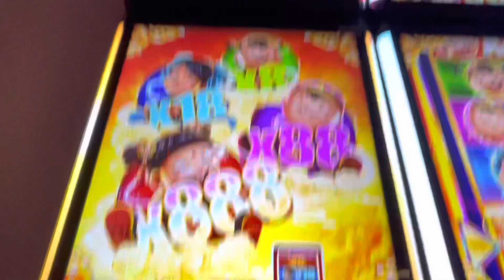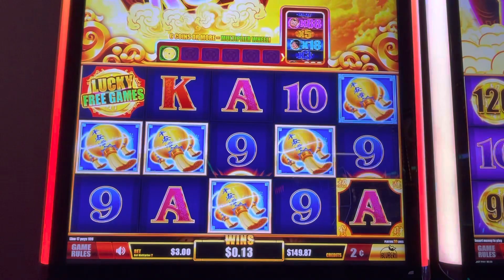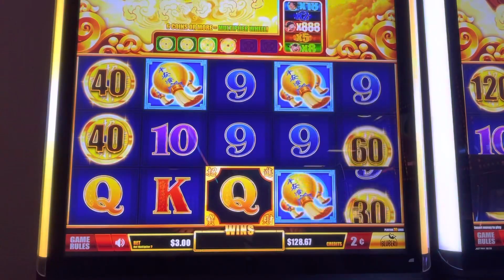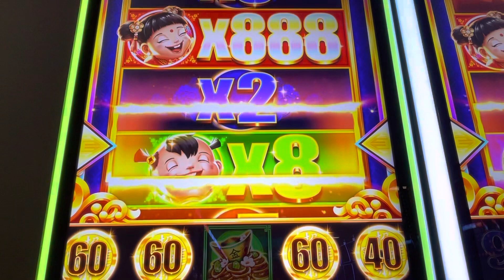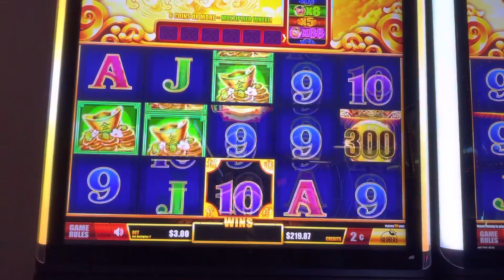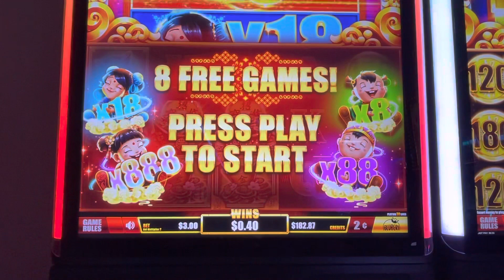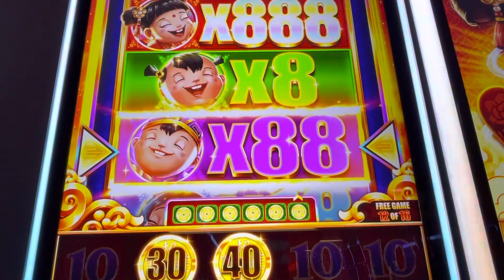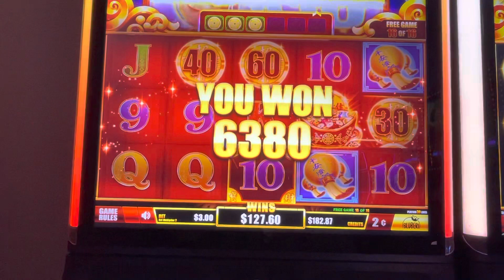Xing Fú Slot Machine, Lots of Fun and Bonuses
Xing fu slot machine brought the happiness with lots of bonus action and a profit in the casino.